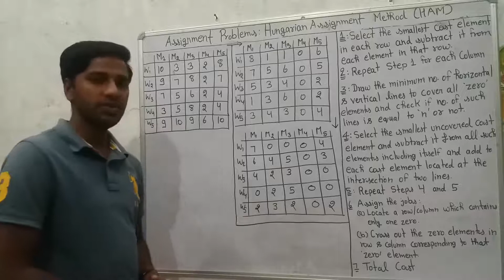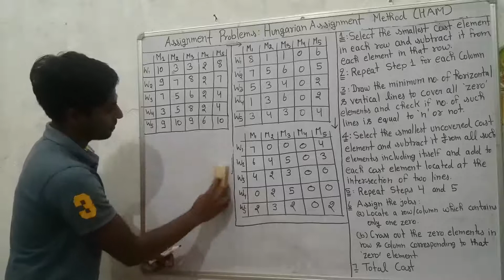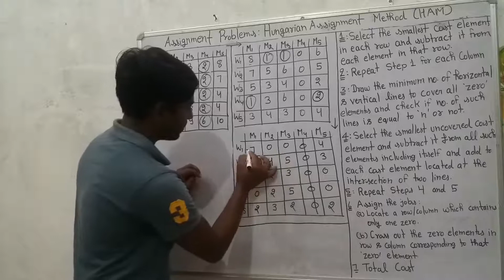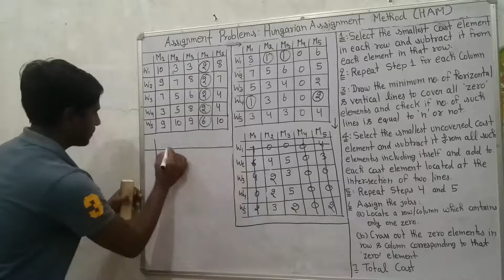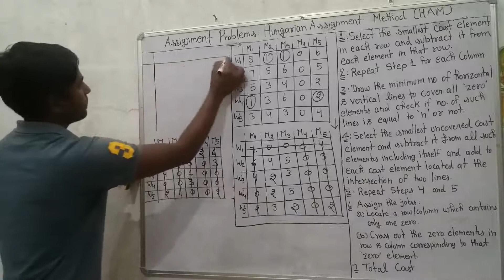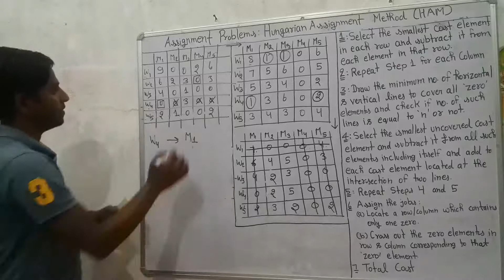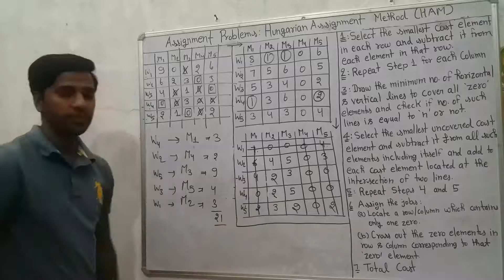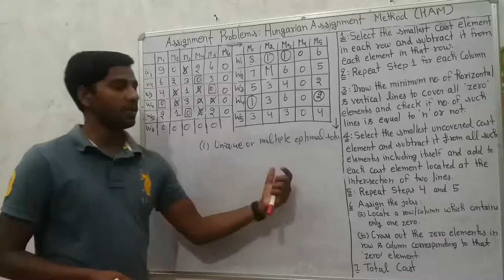Assignment Problems (Hungarian Assignment Method)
A Lecture Series on Management Science or Operations Research or Quantitative Techniques in Management